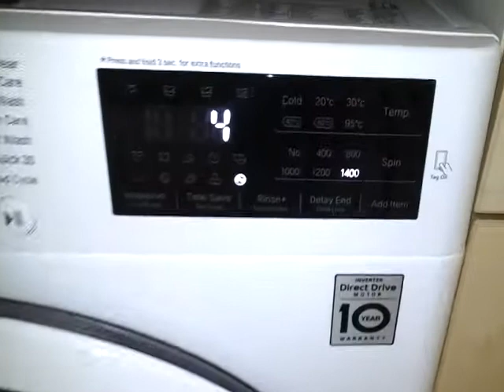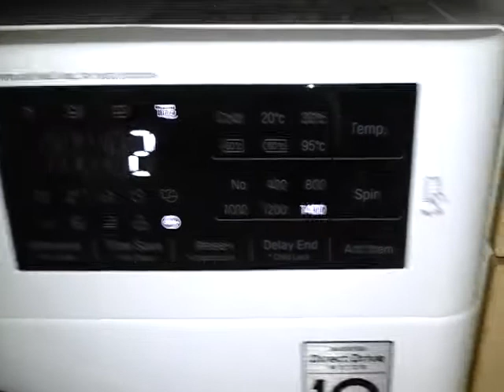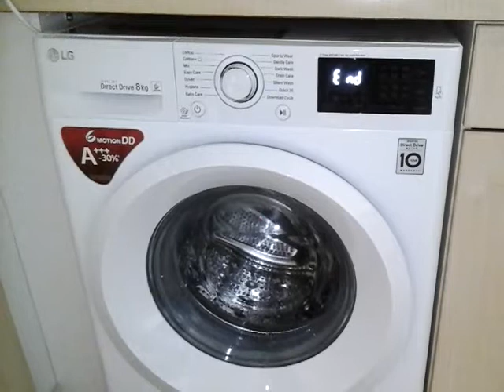LG 8kg empty spin & stepping finish